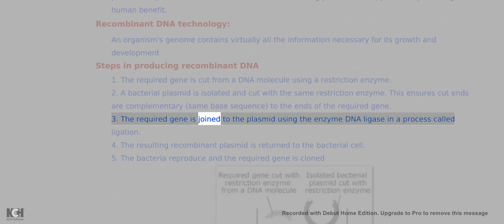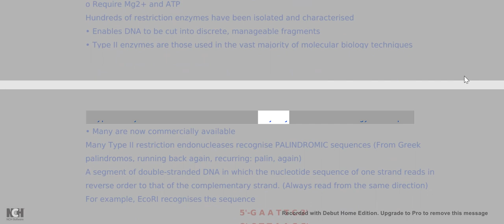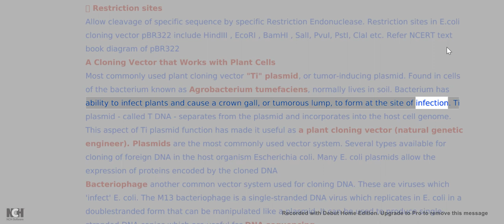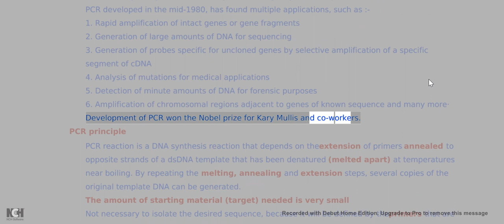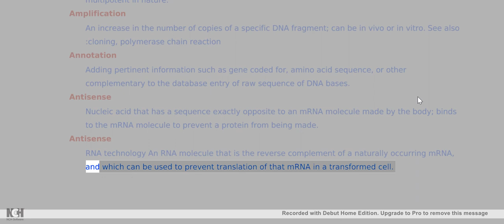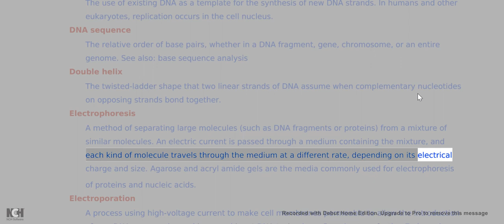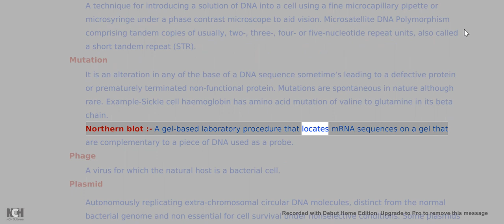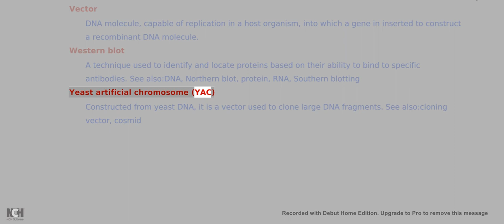CLASS XII CHAPTER 11 NCERT NOTES BIOTECHNOLOGY PRINCIPLES AND PROCESS